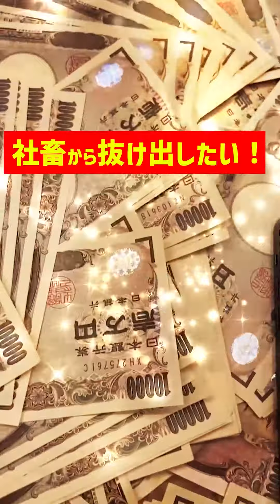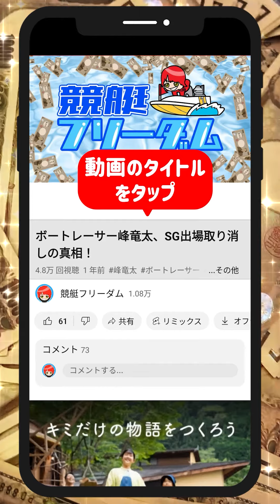新人・村田佳奈子が早くも引退｜競艇界は闇が深い！？｜いじめ？｜美人女子ボートレーサー｜ボートレース/競艇選手/競艇予想/稼げる/稼ぐ方法/簡単/副業/投資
目次
00:00　新人・村田佳奈子が早くも引退｜競艇界は闇が深い！？
00:38　競艇フリーダムよりお知らせ